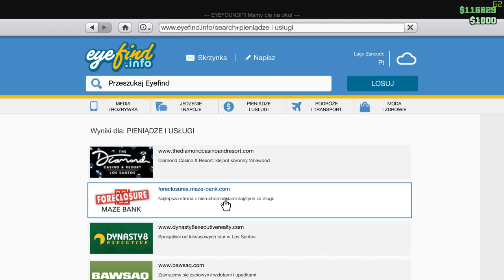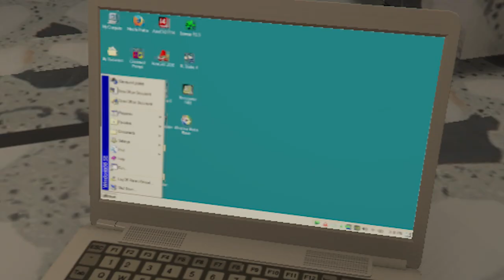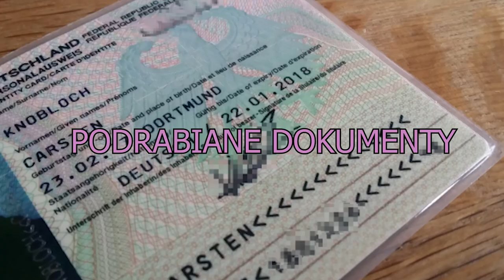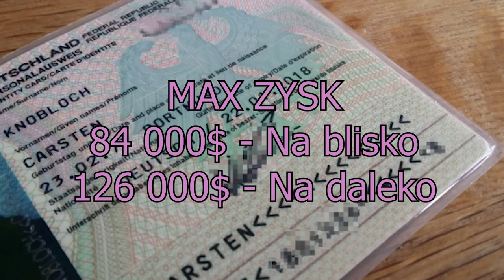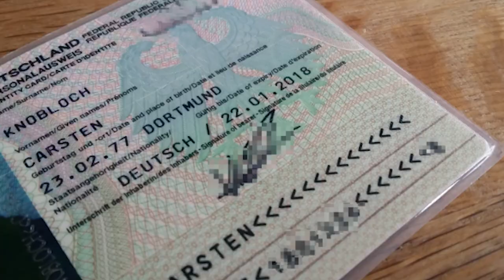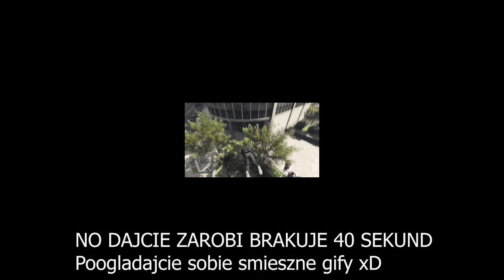GTA ONLINE - Którą wytwórnie najbardziej opłaca się kupić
SPIS TREŚCI

0:00 - 0:30 - Wstęp
0:30 - 2:34 - Jak kupić wytwórnie i różne jej rodzaje.

2:34 - 4:12 - Wytwórnia podrabianych dokumentów + opisanie paru istotnych szczegółów, które tyczą się każdej wytwórni

4:12 - 5:13 - wytwórnia marihuany
5:13 - 6:15  -Drukarnia banknotów
6:15 - 7:05 - Wytwórnia Metaamfetaminy
7:05 - 8:53 - Wytwórnia Kokainy
8:53 - 10:00 - Zarabiam na was pitos i zakończenie.

🔔Jeśli interesują cię moje filmy to walnij dzwona 🔔
⚠️No i oczywiście zostawiaj subskrajbera ⚠️

Pamiętaj byczq jesteś kozak